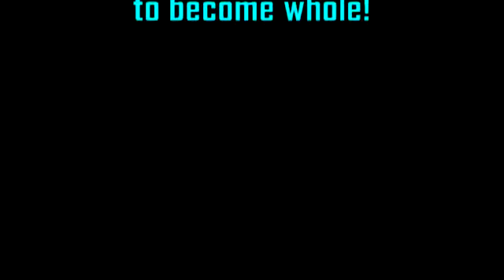G's Journey into Music 4 Life®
Find out how Music 4 Life® has benefited G. Eric Miles. Just walk through our doors or online portal - whether it's at Solutions Wellness Campus in Las Vegas, Nevada

We look forward to serving you with Music Therapy, Music Medicine and Drum Circles!